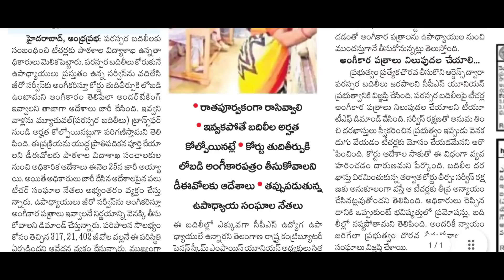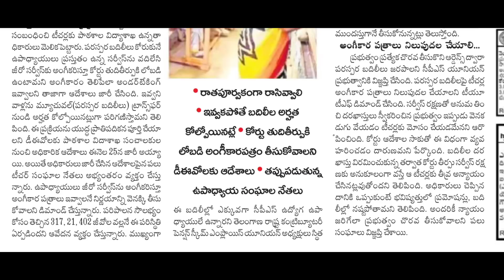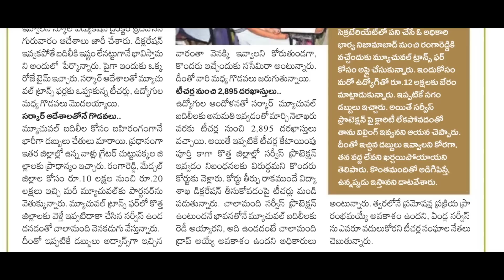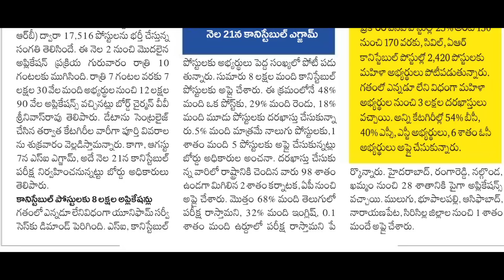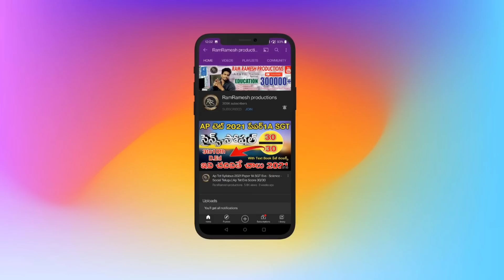TS ఉపాధ్యాయులు బదిలీలు లేటెస్ట్ న్యూస్ | TS TET DSC LATEST UPDATES | TS POLICE JOBS 2022 | TSPSC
TS ఉపాధ్యాయులు బదిలీలు లేటెస్ట్ న్యూస్ | TS TET DSC LATEST UPDATES | TS POLICE JOBS 2022 | TSPSC LATEST NEWS TODAY

TSPSC GROUP 1 EXAM DATES 2022
TSPSC LATEST NEWS TODAY
TSPSC LATEST UPDATES TODAY
TS POLICE CONSTABLE SI EXAMS EXAM DATES 2022
TS EDUCATION NEWS TODAY

TS TET HALL TICKETS DOWNLOAD 2022 LATEST NEWS TODAY
TS TRT NOTIFICATION 2022